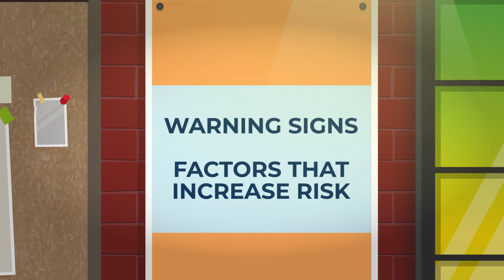Safeguarding & Mental Health in Young People UK - Course Trailer - TalentLibrary™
Train your employees on risk factors, signs of mental health changes, and appropriate responses to mental health issues in youth.

Create your free account, get access in a few clicks, and start training right away

What's covered in this course:
*Risk factors of mental health problems in children and young adults
*Signs of mental health change in children and young adults
*Responding appropriately to mental health problems in youth

Why your teams need this course:
This course examines mental health issues in children and young adults, and how they link to your employees' safeguarding responsibilities. It’ll look at the risk factors and signs that a young person may be experiencing mental health issues. And, by using the guidance in the course, your employees will be able to react and respond appropriately.